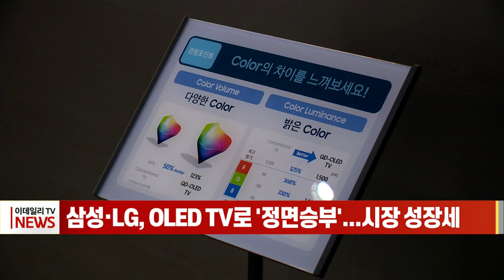삼성·LG, OLED TV로 '정면승부'... 시장 성장세 (20230307)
글로벌 경기 침체 여파로 TV 시장이 위축된 가운데 삼성전자와 LG전자가 OLED TV 신제품을 나란히 내놓으며 정면 승부에 나섭니다.

삼성전자는 오는 9일 차세대 디스플레이 QD-OLED를 적용한 OLED TV를 국내에 출시합니다.

삼성전자가 국내에서 OLED TV 신제품을 내놓는 것은 2013년 이후 10년 만입니다.

앞서 삼성전자는 2013년 OLED TV를 출시했다가 수율 문제로 사업을 접고 LCD TV에 집중했습니다.

이에 맞서 LG전자는 다음주 중 OLED TV 신제품을 출시할 예정입니다.